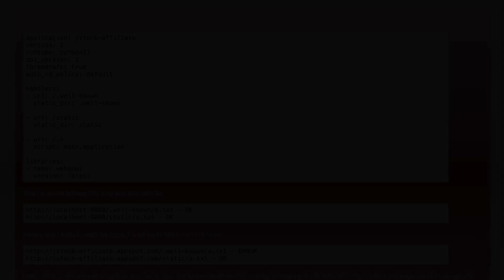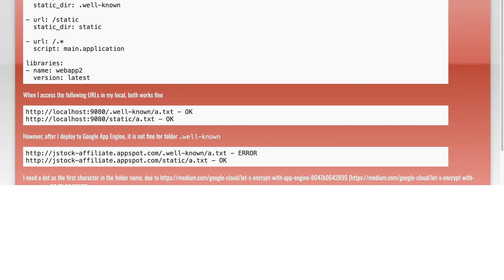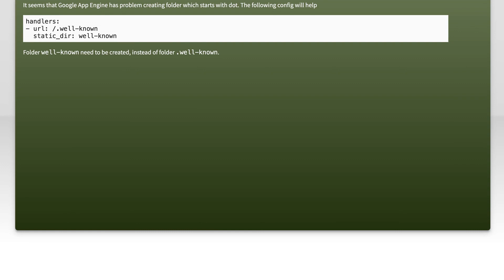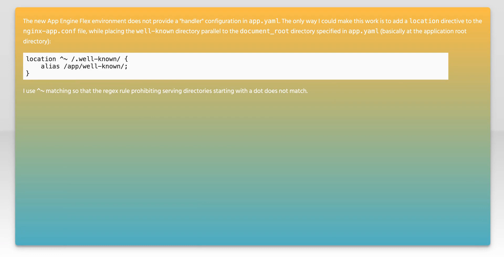Is having dot as first character in static file directory not allowable in Google App Engine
google-app-engine: Is having dot as first character in static file directory not allowable in Google App Engine

Related to: google-app-engine